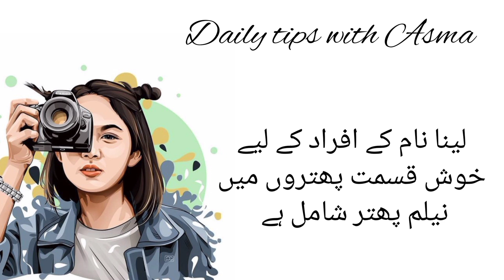Leena name meaning in urdu//لینا نام کا مطلب کیا ہے//Leena name ka matlb//Daily tips with Asma